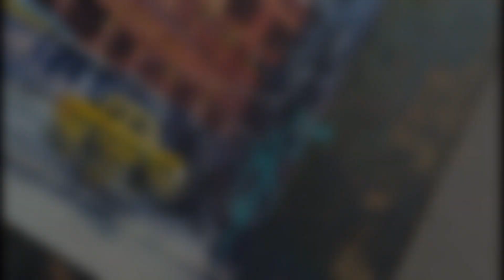Plein Air Painting of Nakhoda Masjid Kolkata / Watercolor Painting of Nakhoda Masjid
Nakhoda Masjid Kolkata // Plein Air Painting of Nakhoda Masjid Kolkata / Watercolor Painting

Keep Supporting.